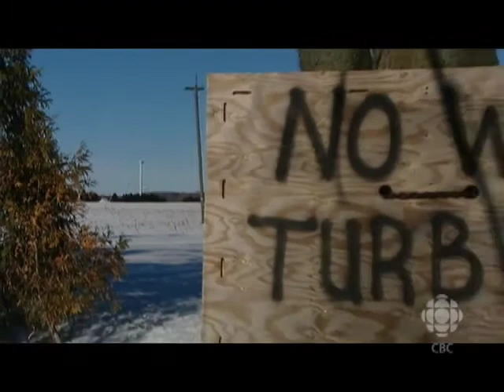Wind Turbines | Top Stories | CBC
Canada's first official hearings into the health effects of wind turbines are underway.